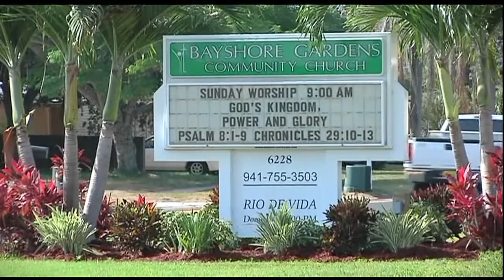Two men in canoe accident were not wearing life vests